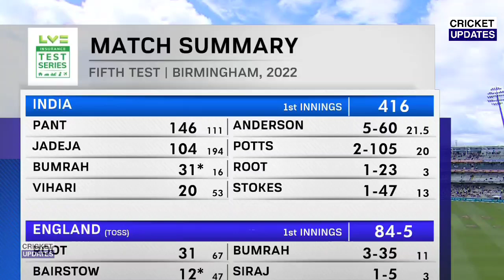India Vs England 5th Test Day 3 Full Match Highlight,Ind Vs Eng 5th test day 3 Highlight, Bumrah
India Vs England 5th Test Day 2 Full Match Highlight,Ind Vs Eng 5th test day 2 Highlight, Bumrah

india vs england test 2021 highlights
india vs england 5th t20 highlights 20 march 2021
india vs england 5th test 2021 highlights
india vs england 5th test captain
india vs england 5th test squad
india vs england 5th test prediction
india vs england 5th test 2018 highlights kl rahul 199